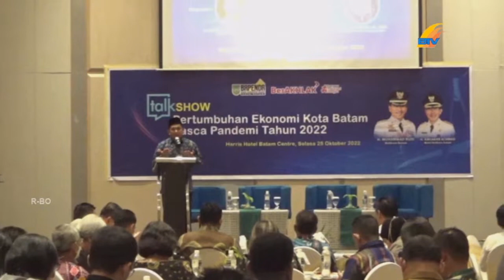UPAYA MENINGKATKAN PERTUMBUHAN EKONOMI TAHUN 2023